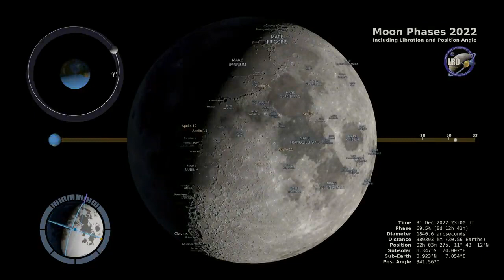Moon Phases 2022 – Northern Hemisphere – 4K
This 4K visualization shows the Moon's phase and libration at hourly intervals throughout 2022, as viewed from the Northern Hemisphere. Each frame represents one hour. In addition, this visualization shows the Moon's orbit position, sub-Earth and subsolar points, and distance from the Earth at true scale. Craters near the terminator are labeled, as are Apollo landing sites, maria, and other albedo features in sunlight.